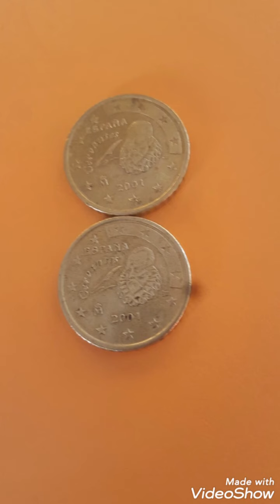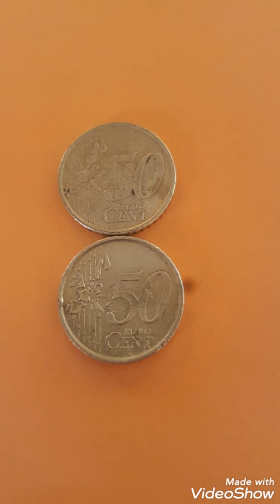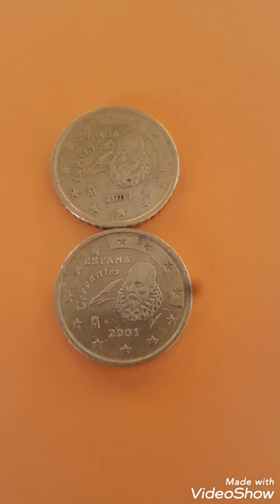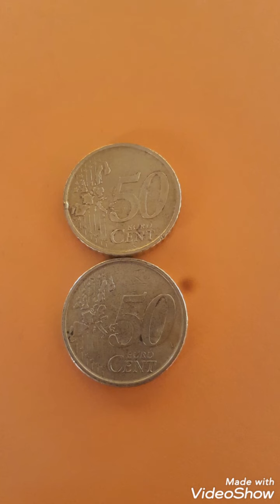Spanish 50 cents euro 2001 rare